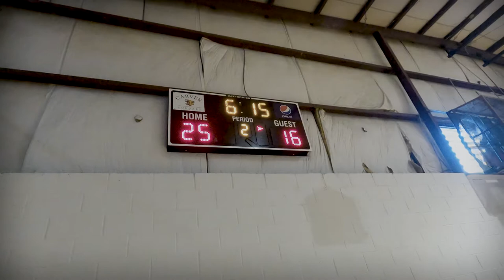Dunn Deal Sports Introduction - New Rock Academy (Victor Dun #11)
Dunn Deal Sports Introduction - New Rock Academy